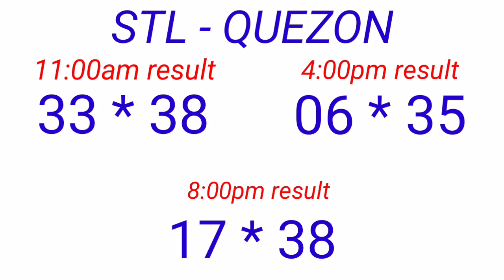STL - QUEZON November 19, 2022 1ST DRAW RESULT